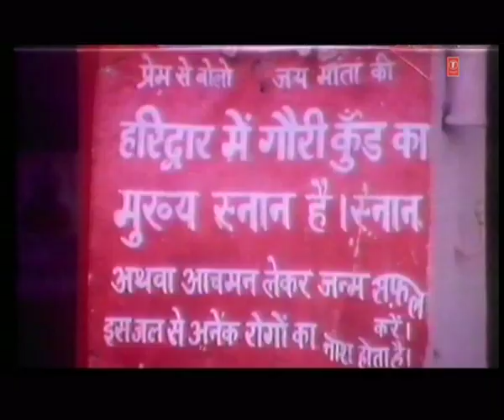Jai Bhole Jai Bhandari Full Song | Naagmani | Gulshan Kumar | Suresh Wadekar | Anu Malik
Song : Jai Bhole Jai Bhandari
Movie : Naagmani
Star Cast : Gulshan Kumar
Singer : Suresh Wadekar
Music Director : Anu Malik
Lyrics : Dev Kohli
Music Label : T-Series